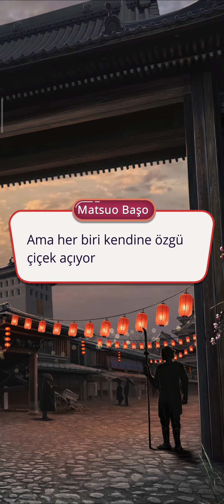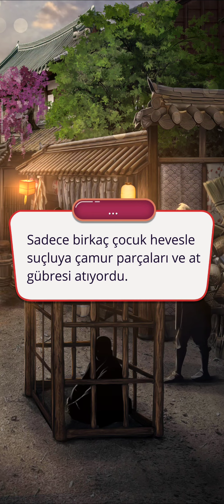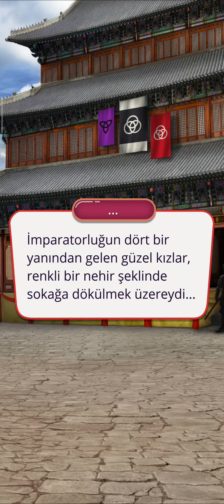Masamune Rotası: Söğüt Ağacı Efsanesi 3. Sezon 2. Bölüm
Soğukluk Yolu/İnci Tilki Yolu
Bölüm Özeti: May, başkentteki kutlamaya hazırlanır.